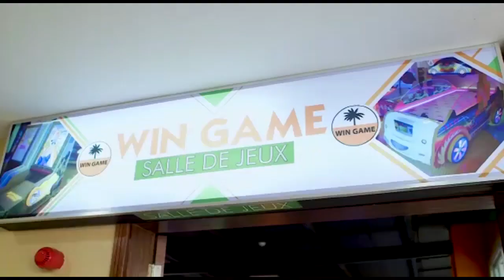LA DIVAS DE LA PRESSE ANINGISI ZAÏRE/AFINGI BA CHRONIQUESE YA BA SANS TABOU PE APESI CONSEIL NA BANA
Carrefour Des Stars TV - Ya ba stars, Maboke, Koseka, Ndule, Ba realités ya vie, Liloba ya Nzambe, Ba theatres na biso eza ba maboke ya nzongzing tosalaka na ba star ya minene ya mboka na biso. Chaque jour totiaka ba film ya sika. Koma pe abonné ya Carrefour Des StarsTV po otala ba theatres nioso ofele. Panza sango ndeko, po Congolais nioso pe atala theatre elongola ye pe ba stress. Merci pona confiance pe fidelite